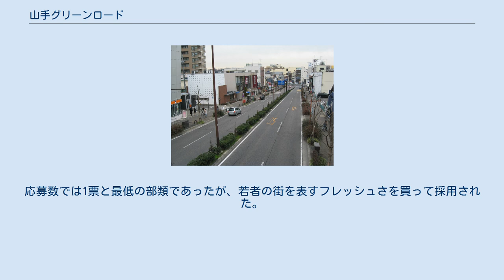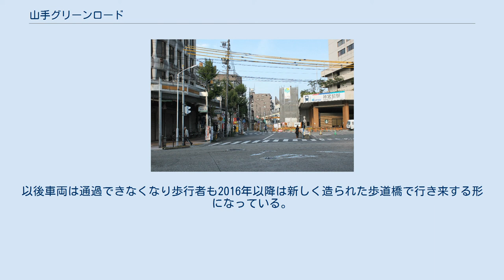山手グリーンロード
八事南交差点から見た八事交差点付近。
中央左奥に見える大きな建物は中京大学。
 広小路通（愛知県道60号名古屋長久手線）の本山交差点付近を望む。
 西端の熱田神宮東門付近。
名鉄神宮前駅の傍らに位置する。
 山手グリーンロードの道路案内標識。
 山手グリーンロード（やまてグリーンロード）は、愛知県名古屋市内を通る名古屋の市道である。
俗に「山手通」とも呼ばれる。
 熱田区神宮三丁目（熱田神宮東門付近・牛巻交差点）から名古屋の東部丘陵地帯を通って本山で愛知県道60号名古屋長久手線（広小路通）に接する（本山交差点）までの半環状形状の道路である。
 山手グリーンロードの名は1984年に名古屋市土木局が一般公募した名前である。
応募数では1票と最低の部類であったが、若者の街を表すフレッシュさを買って採用された。
また、同時採用された「八熊通」「太閤通」「東海通」等12路線の中にあって唯一片仮名入りの名称である。
 八事山の上り坂、下り坂、緩やかなカーブが続き、グリーンロード沿いには名古屋大学・南山大学・中京大学・名城大学など、いくつかの大学が集中していることから、「山手キャンパスタウン」あるいは「大学の丘」などの愛称で呼ばれることがある。
 山手通あたりはマンションや名古屋第二赤十字病院（八事日赤病院）などがあり、道も昔の丘陵のイメージを残した感じとなる。
名古屋市の中南部と東部を結ぶほぼ4車線の道路。
山下通交差点から本山交差点までは地下を名古屋市営地下鉄名城線が通っており、名古屋大学のキャンパス内を地下鉄とともに通過している。
 2012年までは名鉄神宮前駅前にこの道路と交差する手動式踏切があったが、廃止された。
以後車両は通過できなくなり歩行者も2016年以降は新しく造られた歩道橋で行き来する形になっている。